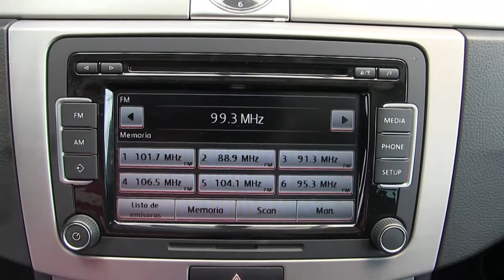Volkswagen / Passat CC / 2013 - DE503168